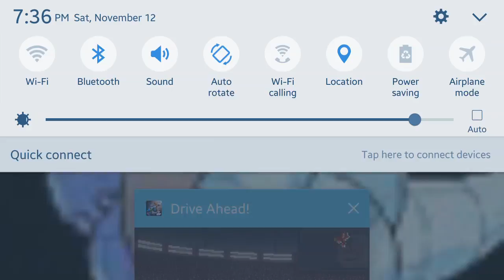When Rocket Fist colide